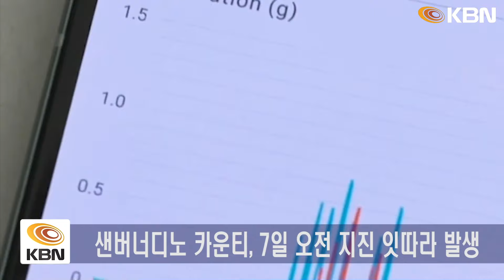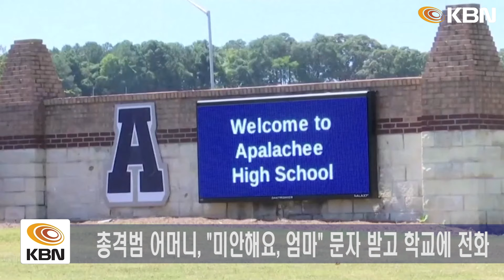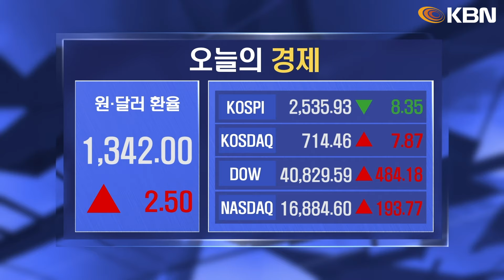미동부 최대 한인방송 / 역대 최악 폭염에 정전·산불… 규모 3.9 지진까지 / 뉴욕주,저소득 층 건강보험 대상 확대 / 동물 접촉 확인 안 된 조류인플루엔자 인체감염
1. 역대 최악 폭염에 정전·산불… 규모 3.9 지진까지
- LA 등 서부지역 폭염… 화씨 114도 역대 최고 기록
- 고온 건조한 공기에 산불 확산… 3만5천여 가구 대피령
- 샌버너디노 카운티, 7일 오전 지진 잇따라 발생

2. 텍사스 등 남부지역 ‘극한 폭우’ 예보
- 열대성 저기압 텍사스 접근… ‘극심한 폭우’ 예보
- 허리케인 시즌 예상보다 잠잠… 기상청 “아직 끝나지 않았다”

3. "총격 30분 전 학교에 위험 알리는 전화"
- 총격범 어머니,  "미안해요, 엄마" 문자 받고 학교에 전화
- 학교에 위험 알려와 용의자 찾던 중 총격 발생

4. 트럼프 '성추문 입막음' 판결 연기
- 후안 머천판사, 트럼프 '성추문 입막음' 판결 연기
- 18일 선고 예정 이었지만 대선 후인 11월 말로 연기

5. 러스트벨트 3곳 초접전… 내일 밤 TV 토론
- 펜실베이니아·미시간·위스콘신, 오차범위 내 접전
- 경제와 물가 이슈, 트럼프가 우세… 트럼프 ‘극단적’ 평가
- 내일 밤 9시 TV 토론… 박빙 접전에 큰 영향 예상

6. 뉴욕주,저소득 층 건강보험 대상 확대
- 뉴욕주,저소득 층 건강보험 ‘에센셜 플랜’ 대상 확대
- 개인 소득 3만7650달러 이하 대상… 20만 명 신규 가입

7. 동물 접촉 확인 안 된 조류인플루엔자 인체감염
- CDC “미주리에서 H5 형 조류인플루엔자 감염 확인”
- “동물과 접촉한 경로파악 안돼”… 인체간 감염 우려

8. "기차 달려오는데"… 인생샷 건지려다 '쾅'
- 철로 앞에서 사진찍다 열차에 부딪혀… 인생샷 논란
- 피하는 과정에서 부딪혀… 다행히 크게 다치지 않아